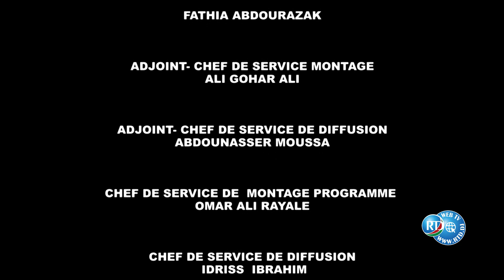Hadis Ramadan soom kee salat N° 1